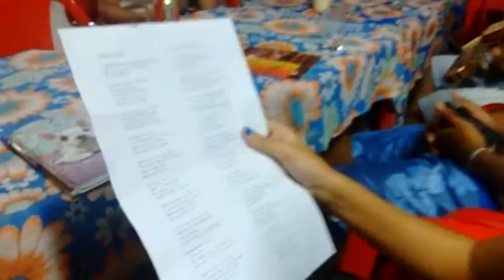English Grupo Piranhas